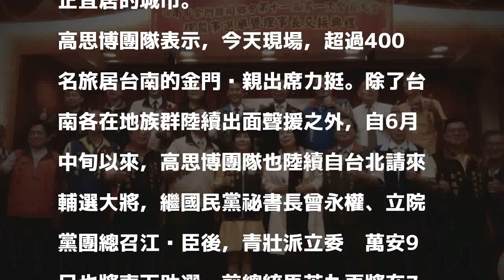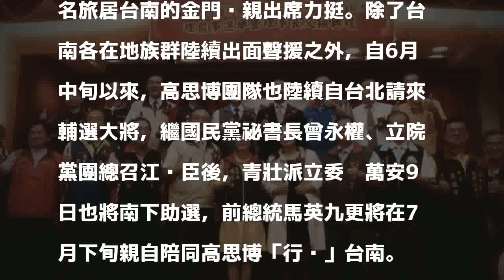馬英九也將陪行腳 高思博：近10年國民黨求勝的良機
〔記者蔡文居／台南報導〕國民黨台南市長參選人高思博今天（8日）參加旅居台南的金門同鄉會理監事選舉暨理事長交接典禮及餐會，獲滿場熱情相挺。高思博表示，民進黨把持台南多年，國民黨要翻盤不易，但今年將是國民黨近10年來最好的一次機會，一次可以用選票改變生活的機會，呼籲大家共同支持「新台南起義」！

發表評論評論如下。